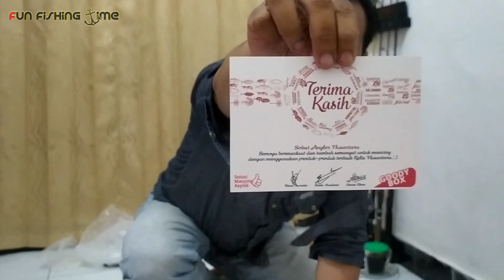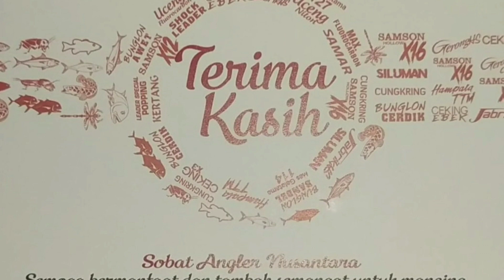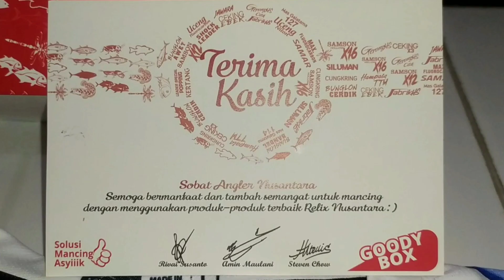REVIEW NEW ROTAN TRAVEL ROD DAN GOODY BOX BERFAEDAH DARI RELIX NUSANTARA | PART 2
Relix Nusantara